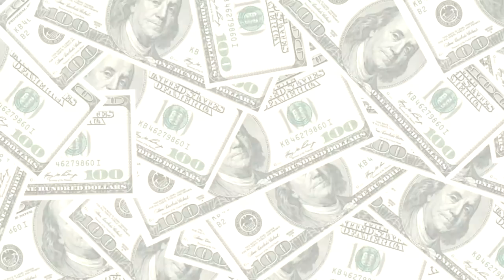SPIDER-MAN NO WAY HOME: Análisis del TRÁILER con TODOS los DETALLES - Llega el MULTIVERSO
Ya está aquí el esperadísimo tráiler de Spider-Man: No Way Home, una película rodeada de misterios y rumores que da la bienvenida al multiverso, lo que implica la llegada de villanos y Spider-Man de anteriores películas de Marvel, como se venía rumoreando desde hace meses. Analizamos todos los detalles del tráiler. La película se estrenará el 17 de diciembre.